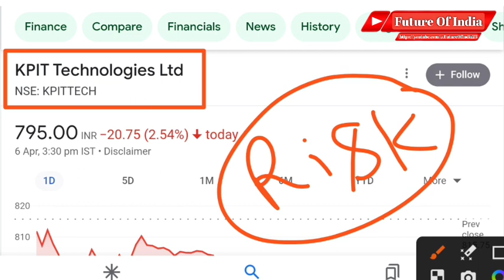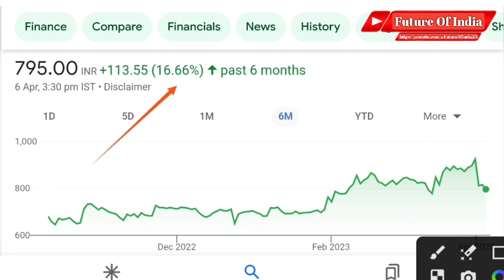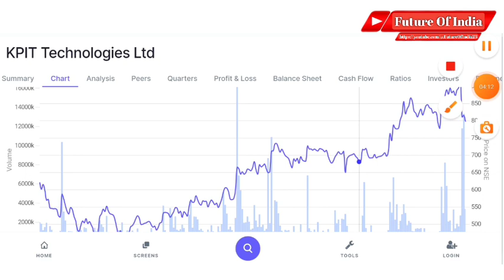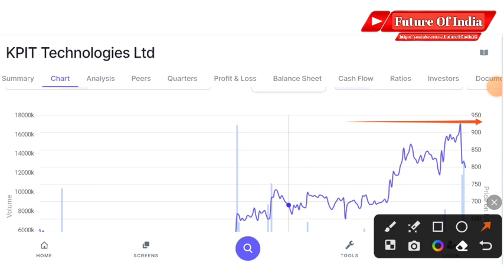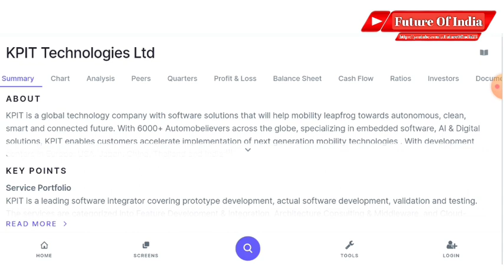KPIT Technologies share analysis 🧐 KPIT tech share target 2023 & 2024 । KPIT Technology news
In this video you will know about KPIT technology share latest news and updates .

Hash Tags -

Please Note:-